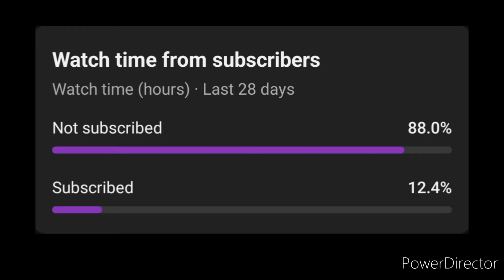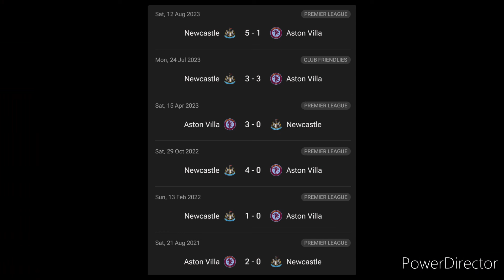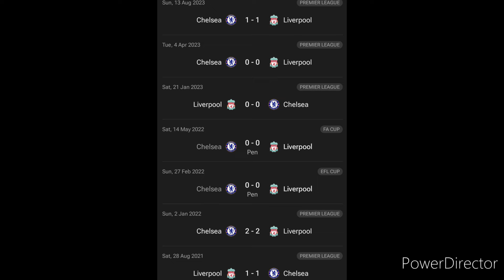My Premier League Predictions For Matchweek 22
Today I predict the next batch of Premier League matches set to take place over midweek.

I would like to thank each and every single one of you for all the support I have already been shown, it really does mean a lot. Now, enjoy today's video.

0:00 Intro
0:49 Nottingham Forest vs Arsenal
3:20 Fulham vs Everton
4:46 Luton Town vs Brighton
6:07 Crystal Palace vs Sheffield United
8:06 Aston Villa vs Newcastle United
11:13 Manchester City vs Burnley
13:24 Spurs vs Brentford
15:20 Liverpool vs Chelsea
16:19 West Ham United vs Bournemouth
19:14 Wolves vs Manchester United
20:53 Outro